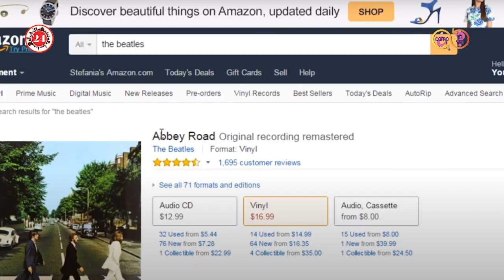¿Cómo la ves? Te decimos cuál es el origen del Día del Soltero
¡Levanten la mano las y los solteros! 🙋🙋‍♂️ Hoy es su día y las personas no dan su punto de vista y consejos sobre esta fecha. Ustedes ¿Cómo van a celebrar el DíaDelSoltero?